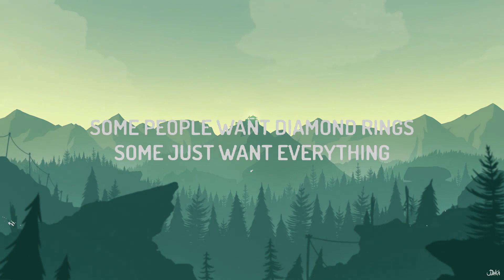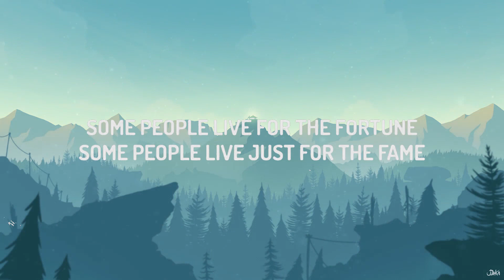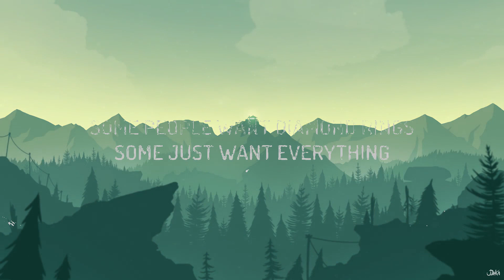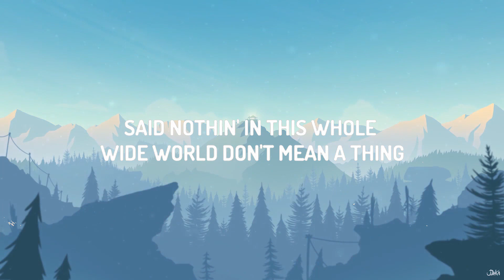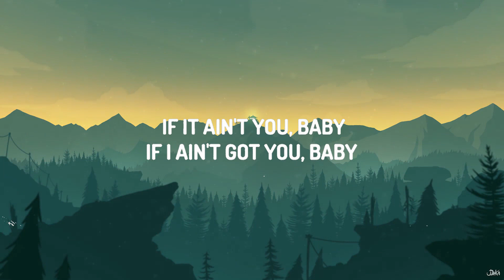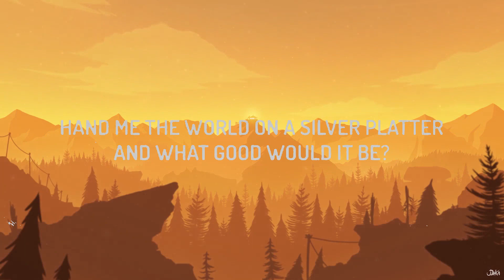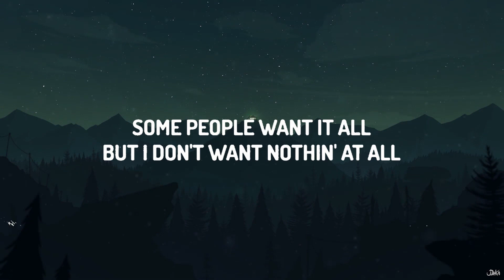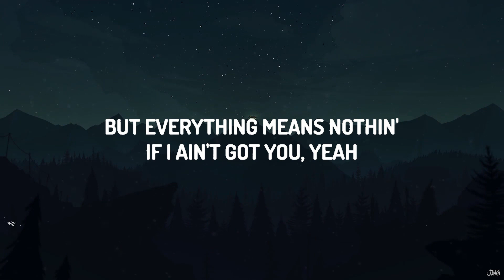Alicia Keys - If I Ain't Got You (Lyrics) | Ace Music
Alicia Keys - If I Ain't Got You

(Lyrics):
[Verse 1]

[Pre-Chorus]
Some people think that the physical things
And I've been there before, but that life's a bore

[Chorus]
Some people want it all
But I don't want nothin' at all

[Verse 2]
Some people search for a fountain
That promises forever young (Ya know)

[Pre-Chorus]
With no one to share
With no one who truly cares for me

[Outro]
If I ain't got you with me, baby
Ooh, ooh
Said nothin' in this whole wide world don't mean a thing

But everything means nothin' if I ain't got you